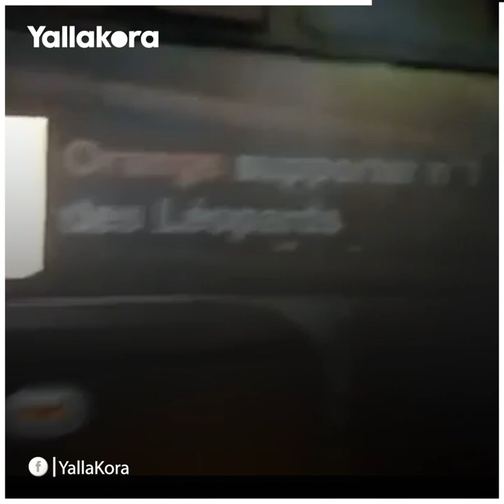مناظر صادمة.. الفقر والإهمال يدفعان منتخب آنسات الكونغو للنوم في "الشارع"